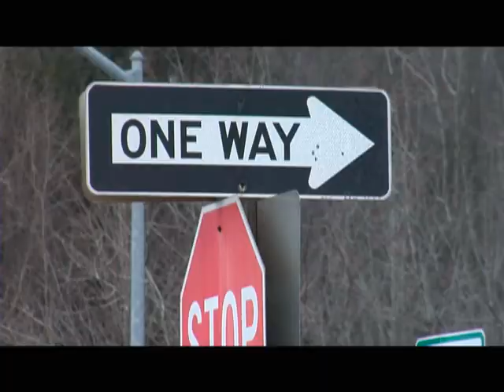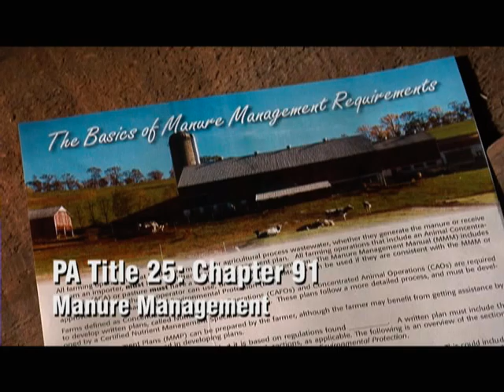On the Field, In the Barn, By the Stream Part 1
A video on regulations to keep the environment, mainly steams, safe from agricultural related problems. Part 1 of 2.